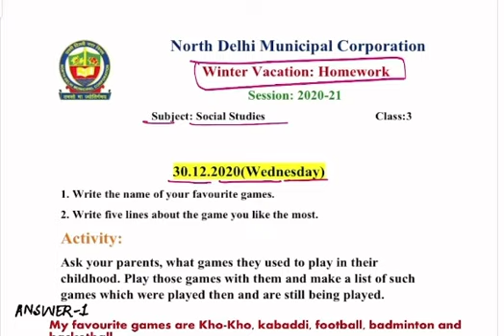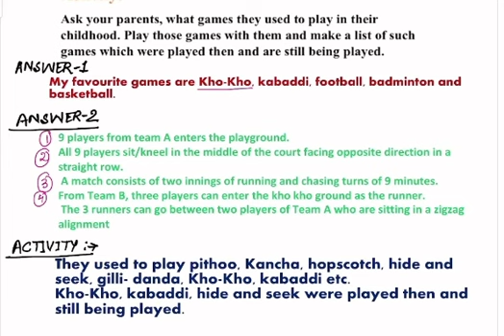Class 3- SST l Holiday Homework Solution | ENGLISH MEDIUM I Date-30.12.2020